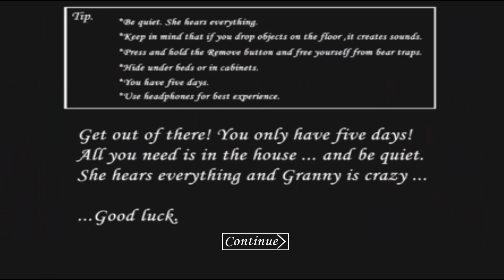A GRANNY entrou para o EXÉRCITO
No game de hoje, a GRANNY entrou para o EXÉRCITO